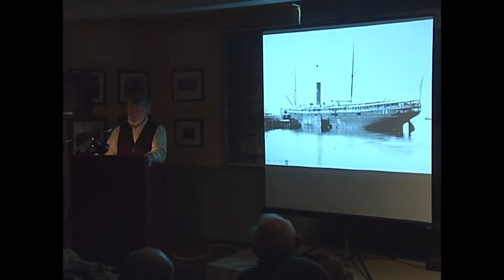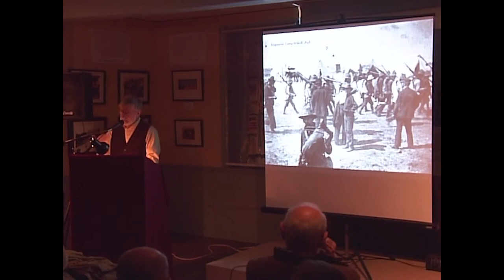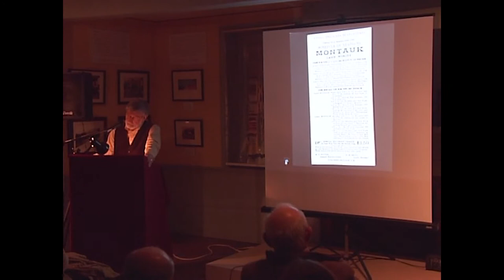From the LTV Archives - 2009 - Spanish-American War & Montauk - East Hampton Historical Society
From the LTV Archives - 2009 - Spanish-American War & Montauk - East Hampton Historical Society  Feb 27, 2009

With Richard Barons